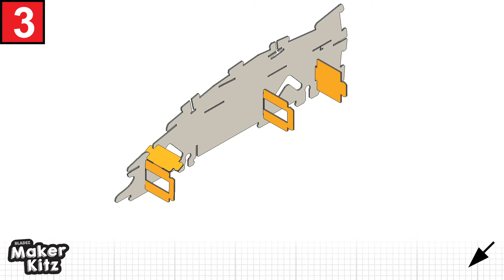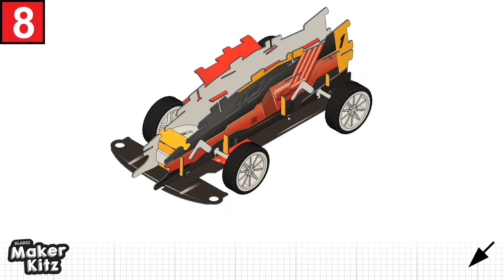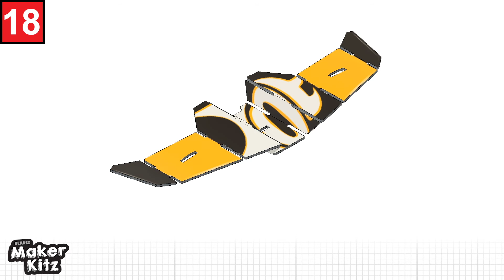Maker Kitz - Orange Winning Formula Build Guide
Hot Wheels Maker Kitz - Winning Formula Build Guide

Step 1 - 0:13
Step 2 - 0:17
Step 3 - 0:22
Step 4 - 0:29
Step 5 - 0:35
Step 6 - 0:40
Step 7 - 0:50
Step 8 - 0:54
Step 9 - 1:03
Step 10 - 1:13
Step 11 - 1:19
Step 12 - 1:29
Step 13 - 1:34
Step 14 - 1:39
Step 15 - 1:44
Step 16 - 1:47
Step 17 - 1:51
Step 18 - 1:54
Step 19 - 2:03
Step 20 - 2:05
Step 21 - 2:10